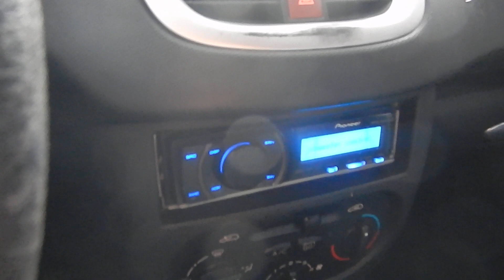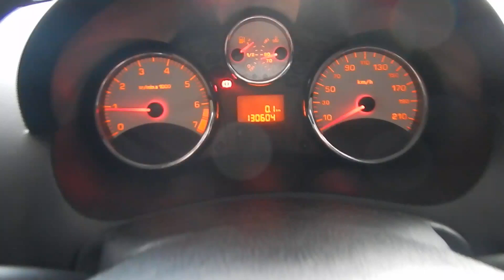Peugeot 207 1.4 XR 8V (Flex) 2012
MUITO NOVO. O 207 É O VEÍCULO IDEAL PARA VOCÊ QUE PROCURA VERSATILIDADE, CONFORTO E ECONOMIA. VERSÃO XR CONTA C/ MOTOR 1.4 FLEX (82 cv), DIR. HIDRÁULICA, AR CONDICIONADO, VIDROS ELÉTRICOS, RODAS DE LIGA LEVE E PORTA MALAS DE 245 LITROS.